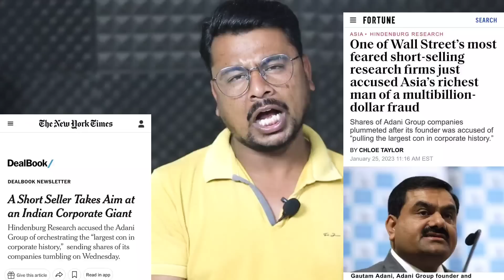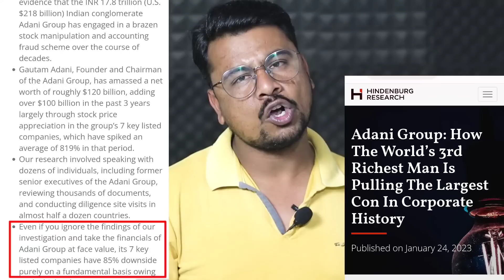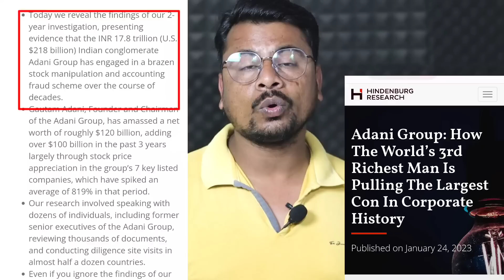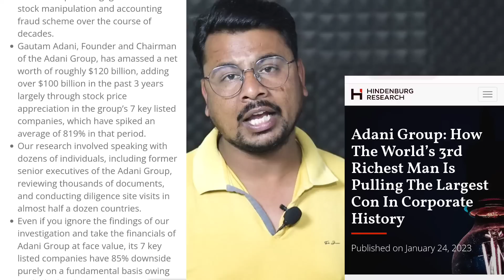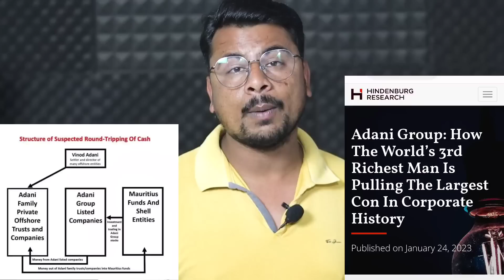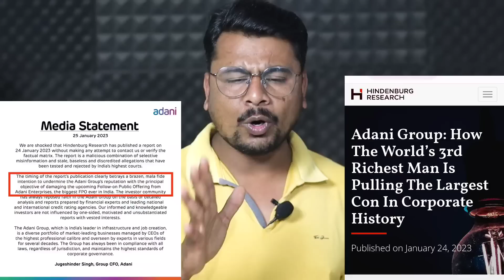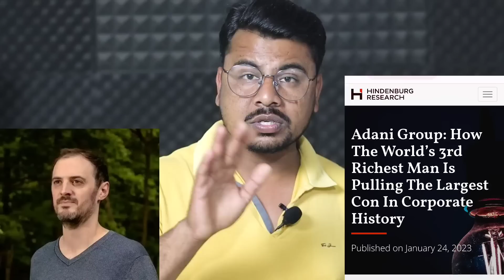Adani का साम्राज्य और Hindenburg का बड़ा खुलासा ? Hokamdev !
About This Video -: Adani का साम्राज्य और Hindenburg का बड़ा खुलासा ? Hokamdev !